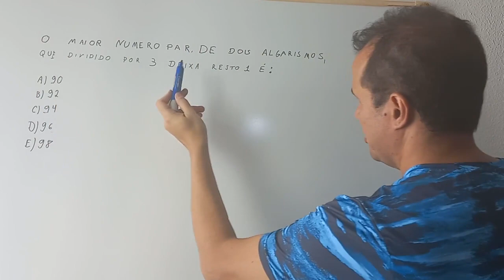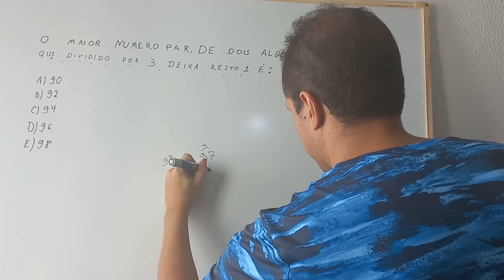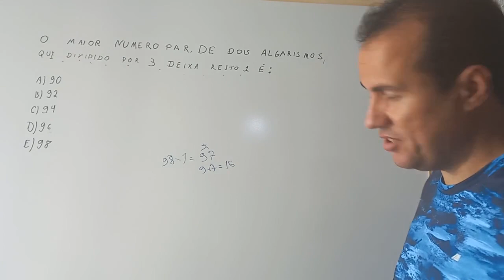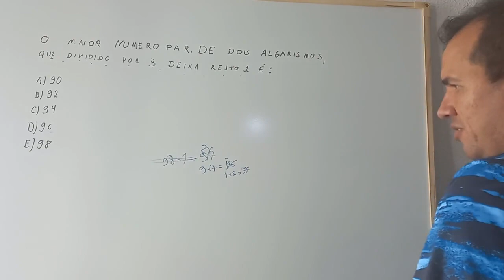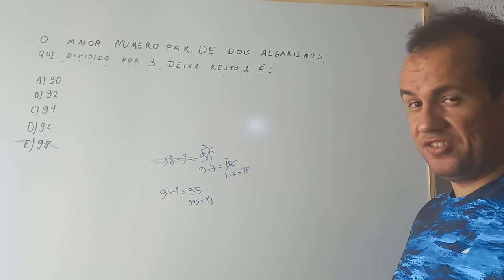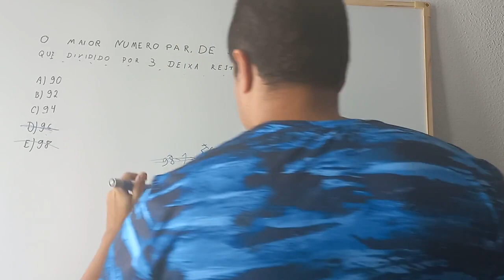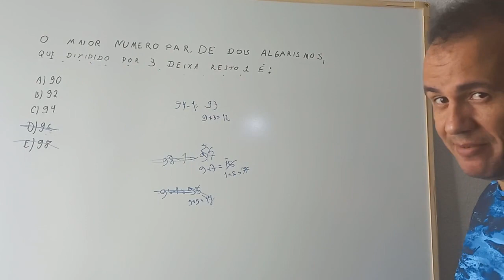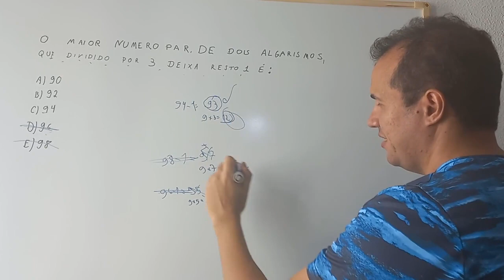Truque para Tabuada do Três (Questão de Concurso)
Aprenda um truque simples para descobrir se um número grande pode ser dividido por três (deixando apenas resto um).